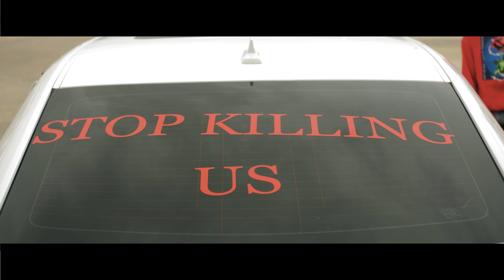Adonis GL - The Gilla | Shot By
Adonis - The Gilla
Shot By: @RealWoosie